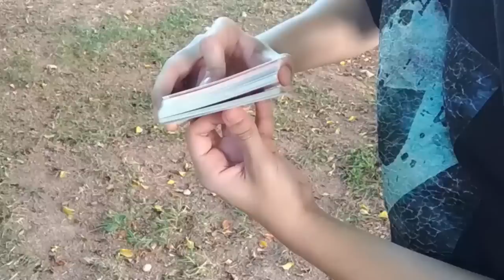O FINAL dessa mágica me ENGANOU (MÁGICAS DE IMPROVISO) - TUTORIAL